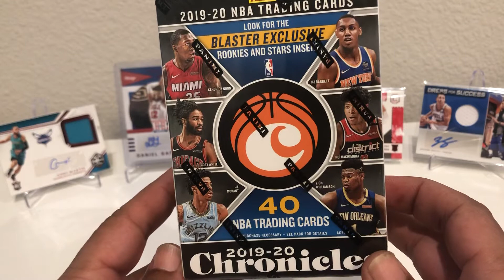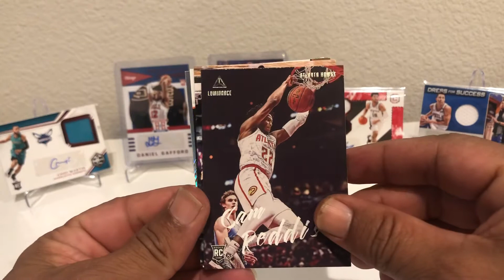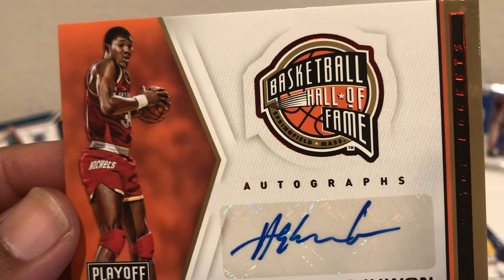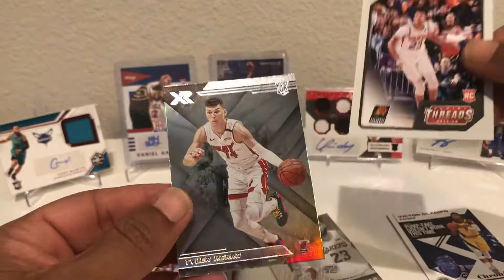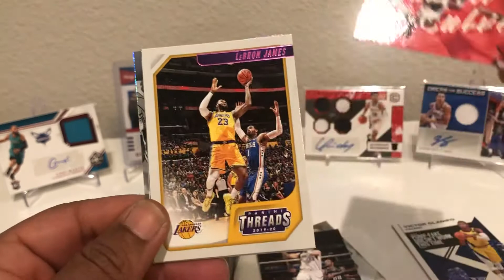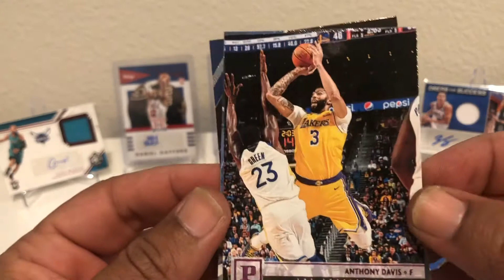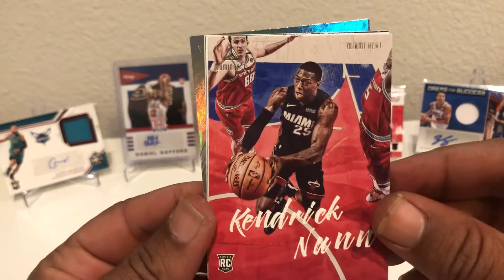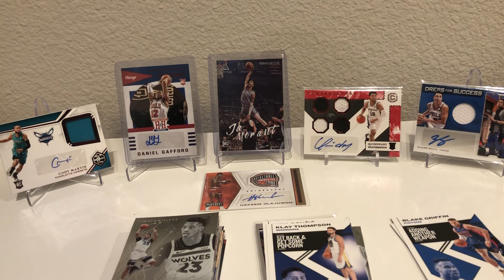Chronicles Basketball Playoff Saturday: Another Retail Auto? I hit the HOT CASE!!!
I Love Chronicles. Ive never seen so many hits. Every other box has been an Auto. What a Retail Pickup.